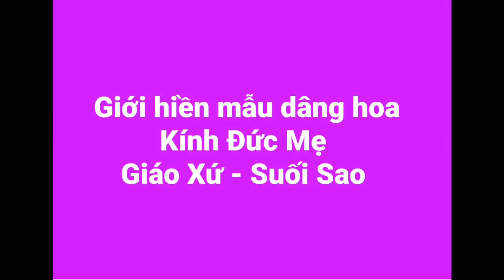Hái HOA DÂNG MẸ ( lm QUANG LÂM ) Giáo xứ Suối Sao Hố Nai 3, Giáo xứ mới thành lập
Dâng hoa, kết thúc tháng hoa của giới hiền mẫu,  Giáo xứ Suối Sao Hố Nai 3